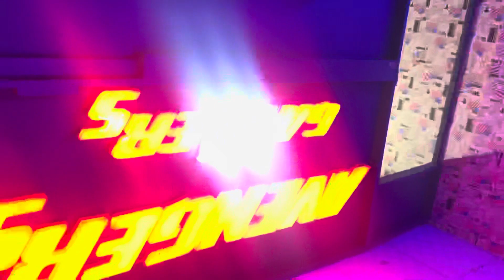Aj gaya Avengers games cafa new in jhansi